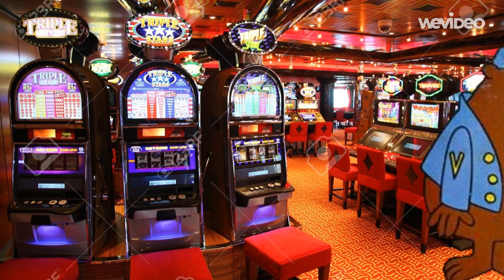ADP Movie: Hoppity Hooper's Long Lost Uncle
While Still In Homestuck, Uncle Waldo Has Come To See His Nephew Hoppity Hooper, While Fillmore Bear Is At The Casino Still